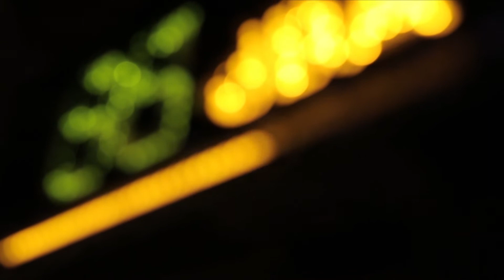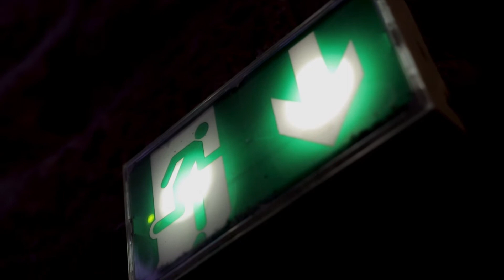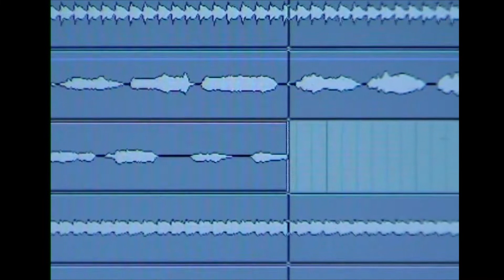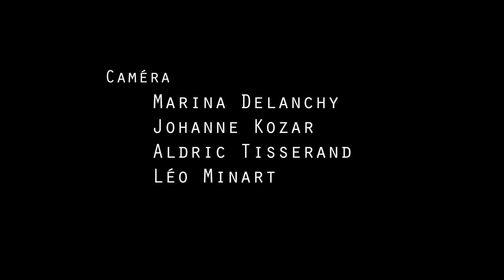Bermuda Cruise présente : MOTEUR!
Captation son et vidéo le 15 juin 2018 dans le studio L'Espace ou le Poulet à Montpellier. Autres images par Léo Minart, Johanne Kozar, Marina Delanchy et Aldric Tisserand.

Musique improvisée par MOTEUR! :
Jude Mas - Claviers
Léo Minart - Guitare
Guillaume Jankowski - Batterie
Yacine Rabia - Basse

Bermuda Cruise est une association sur Montpellier, agissant pour le développement de la musique et des arts improvisés et expérimentaux - label, organisation de concerts et événements, animation d'ateliers.